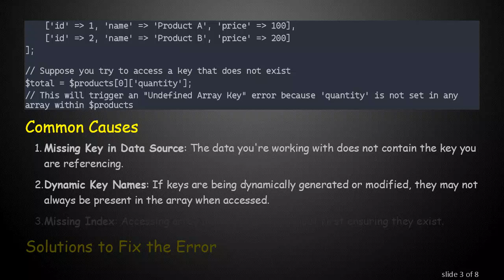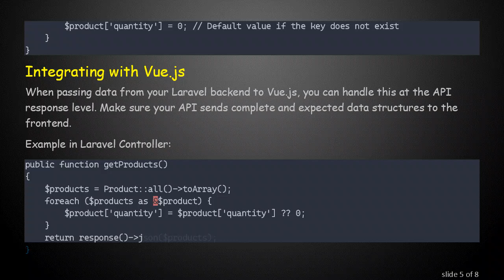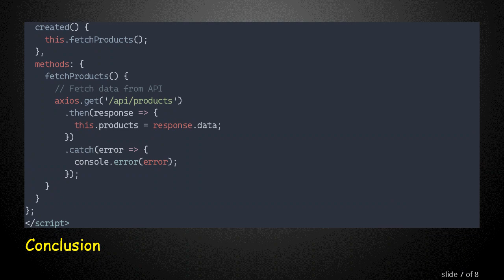How To Fix Undefined Array Key Error in Laravel Vue.js Datatable Code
Summary: Learn how to troubleshoot and resolve the "Undefined Array Key" error in your Laravel Vue.js datatable code, improving your app's functionality and stability.

When working with Laravel and Vue.js, integrating datatables can significantly enhance the dynamic interaction of your web application. However, while handling arrays in PHP, you might encounter a common error: "Undefined Array Key." This error typically means that you're trying to access an array element that does not exist. Let's dive into understanding this error and explore ways to resolve it.

Understanding the Undefined Array Key Error

The "Undefined Array Key" error occurs when your code tries to access an element in an array using a key that isn’t present. In PHP, arrays are collections of key-value pairs, and using a non-existent key results in this error.

Example Scenario
Imagine you have a Laravel backend that fetches data from a database and then passes it to a Vue.js component. Here's a small snippet of what this might look like in PHP:

Common Causes

Missing Key in Data Source: The data you're working with does not contain the key you are referencing.

Dynamic Key Names: If keys are being dynamically generated or modified, they may not always be present in the array when accessed.

Missing Index: Accessing array indices directly without first ensuring they exist.

Solutions to Fix the Error

Check for Existence Using isset()

Before accessing a key in an array, always check whether it exists using the isset() function. This ensures your code does not attempt to access undefined keys.

Use the Null Coalescing Operator

PHP provides a more concise way to handle undefined keys using the null coalescing operator (??). This operator returns the right-hand operand if the left-hand operand does not exist.

Validate Array Structure

Ensure that the structure of your arrays, especially those fetched from external sources like databases, is as expected. Validate the data before working with it.

Integrating with Vue.js

When passing data from your Laravel backend to Vue.js, you can handle this at the API response level. Make sure your API sends complete and expected data structures to the frontend.

Conclusion

Resolving the "Undefined Array Key" error is crucial to ensure the reliability and stability of your Laravel Vue.js applications. By implementing proper checks using isset(), the null coalescing operator, and validating array structures, you can prevent this error and enhance your app's robustness. Ensure data consistency, and handle dynamic key usage wisely to maintain seamless data integration between your backend and frontend.